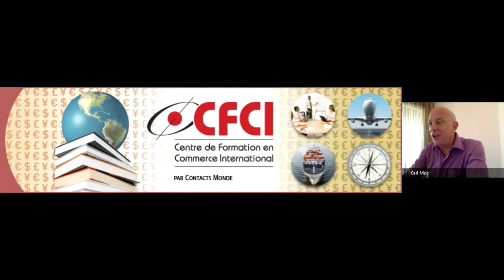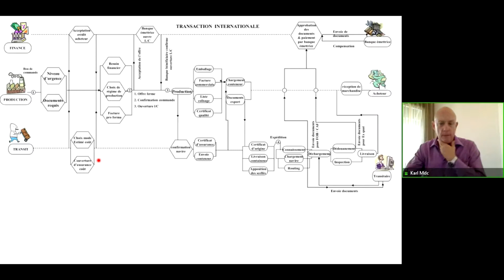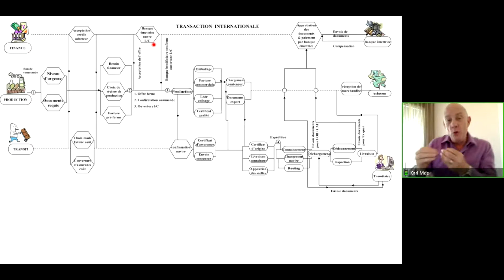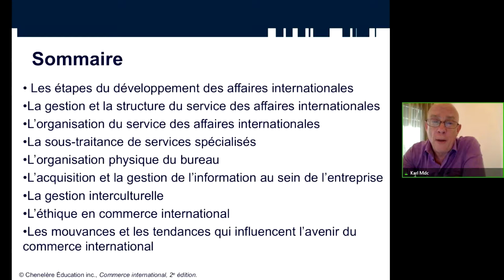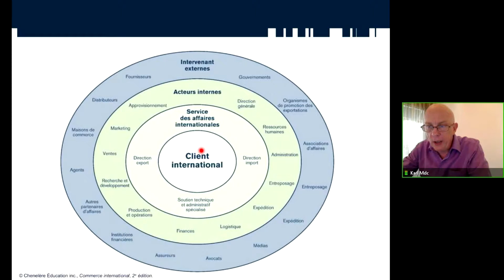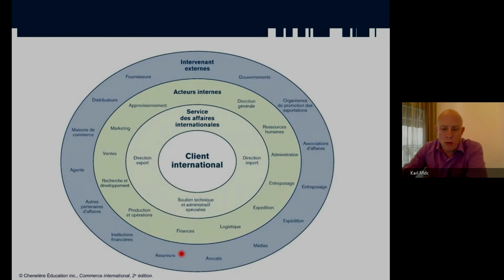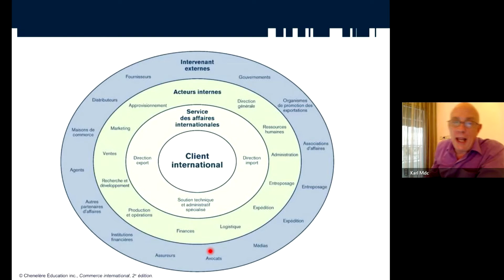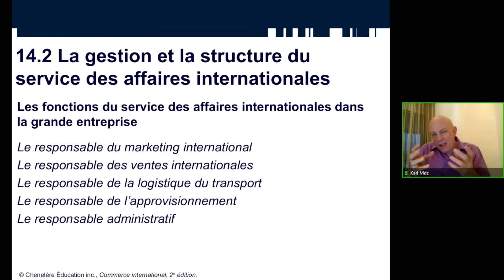La gestion du service international au sein de l'entreprise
Que vous fassiez le commerce d'un produit ou d'un service, livrer ce produit ou exporter ce service dans un pays étranger peut être une tâche hautement complexe. Vous devrez tenir compte de nombreux facteurs.